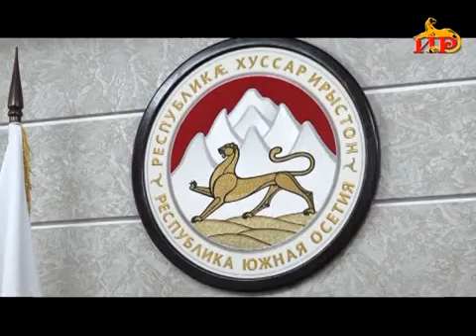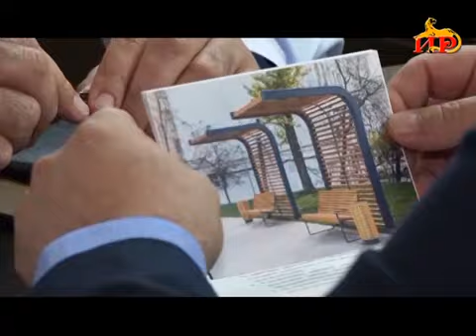Информационный выпуск «Сегодня». 26.07.2023